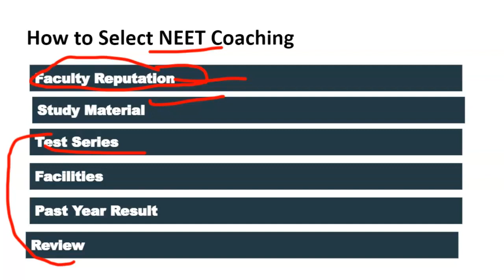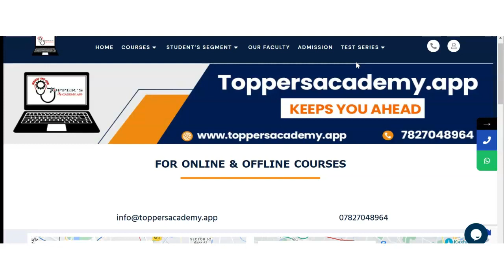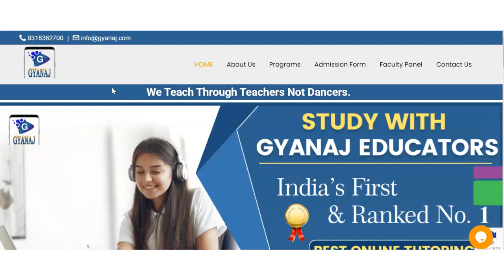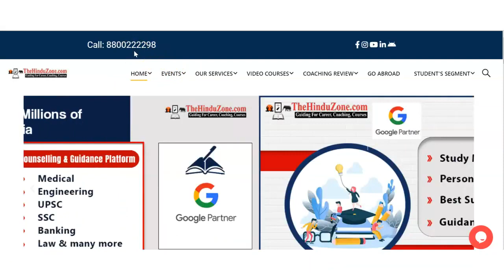Best NEET Coaching in Barhi| Top NEET Coaching in Barhi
Best NEET Coaching in Barhi| Top NEET Coaching in Barhi#NEET